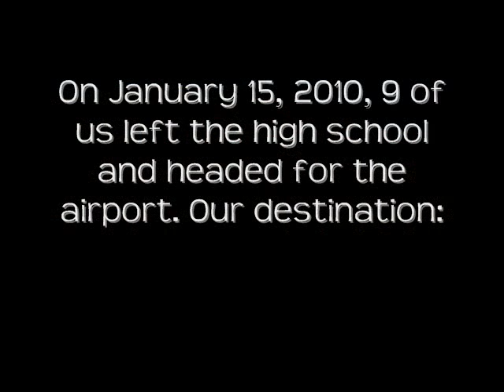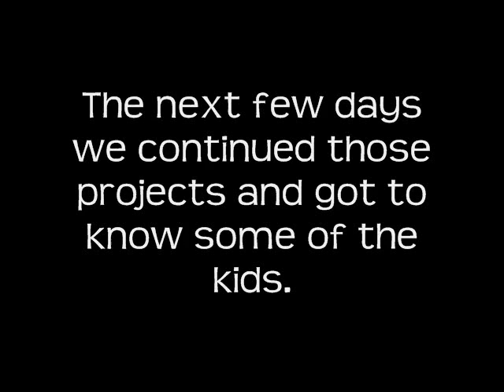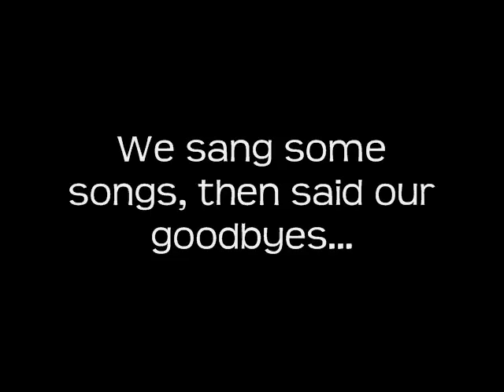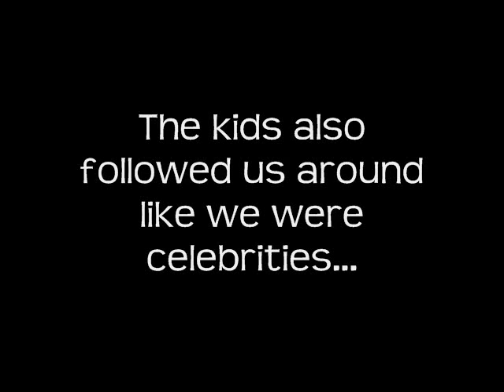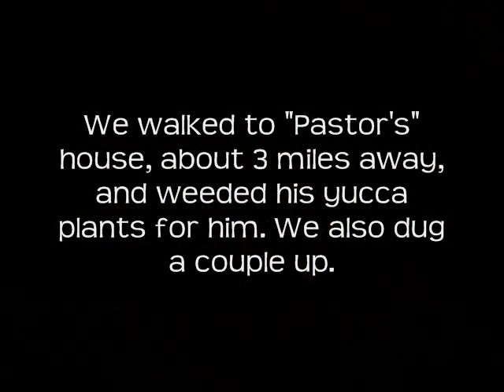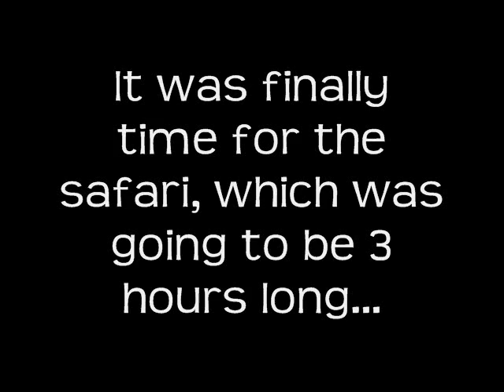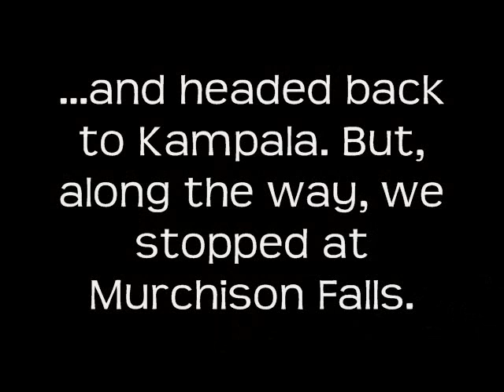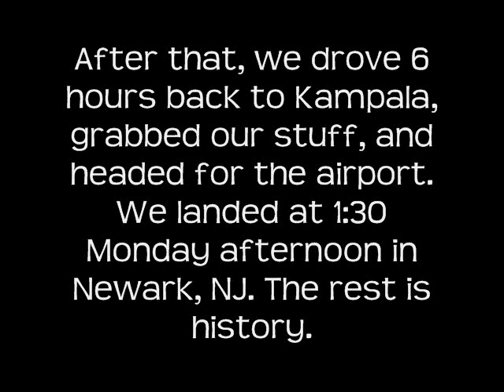TTW Uganda Mission Trip 2010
The TTW Uganda mission trip sent out in 2010.